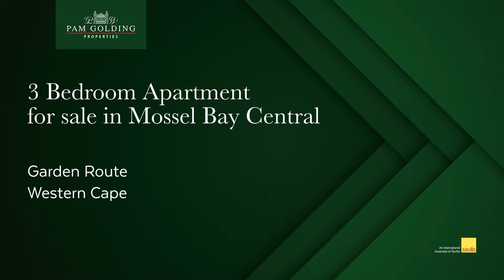3 bedroom apartment for sale in Mossel Bay Central | Pam Golding Properties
Luxury apartment in a sought after complex with breathtaking ocean views
Exclusive Joint Mandate - Stunning modern three bedroom apartment in a sought after location and complex in the heart of Mosselbay town centre. Breathtaking views defines this unit that overlooks Santos beach, framed by the Outeniqua mountains in the background. The open plan living area boasts a generous and modern kitchen, lounge and closed in balcony with braai. Sliding doors opens up to enjoy the scenic sights across the historical stone buildings and museum with the Old Post Office tree and lush green gardens.

This spacious three bed, two bathroom unit is the ideal lock up and go option in a secure complex with basement parking. The main en-suite bedroom also offers exquisite views to wake up to and sliding doors opening up to a balcony for fresh ocean air. The second bedroom also opens up to a balcony with sunny North facing views. Take a stroll down to the pristine white sandy beach or pop down to one of the many quaint coffee shops, restaurants, museums and galleries in town. These units are a rare find and a great investment, or simply to enjoy coastal living second to none.